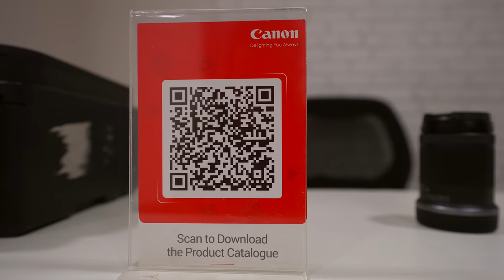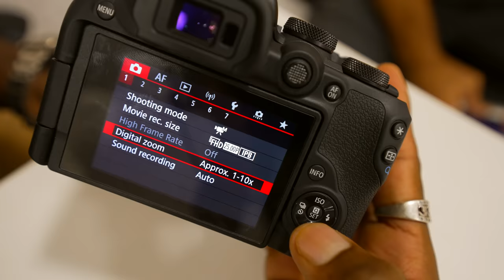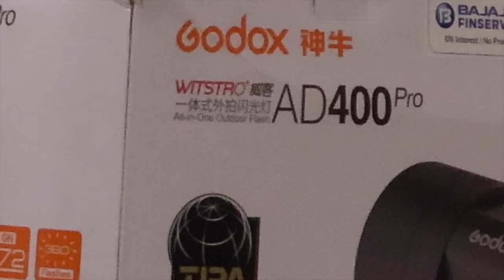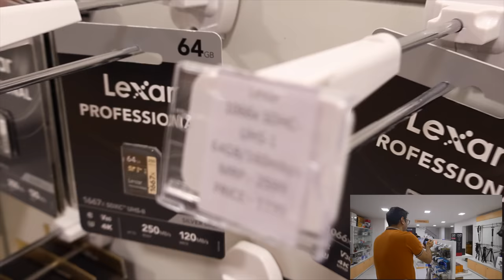CANON R10 First HANDS On REVIEW With Image and Video Quality Test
1. Sony A7S III
2. Sony A7C
3. Manfrotto mini tripod
4. Digitek Tripod
5. Rode wireless Microphone
6. Sony wireless Microphone
7. Joby Gorillapod
8. canon M50 camera
9. Macbook pro
10. Tamron 17-28mm f2.8 Lens
* Light Stand
* 5 in 1 reflector
* Grey Card
* 9 x 36 seamless paper roll